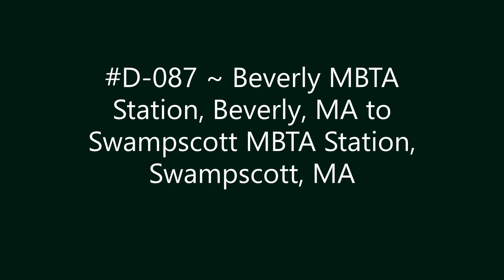D-087 ~ Beverly MBTA Station, Beverly, MA to Swampscott MBTA Station, Swampscott, MA.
Beverly MBTA Station, Beverly, MA to Swampscott MBTA Station, Swampscott, MA.